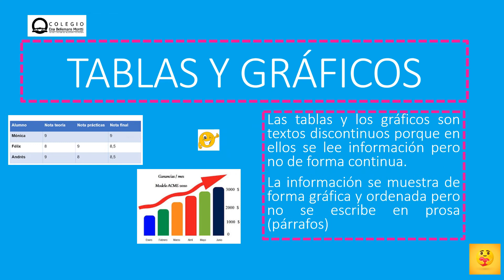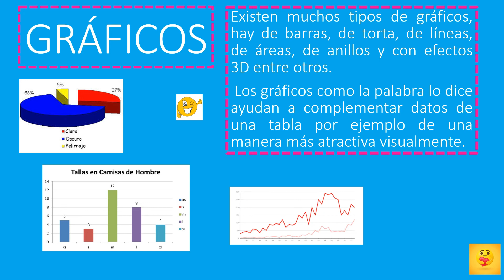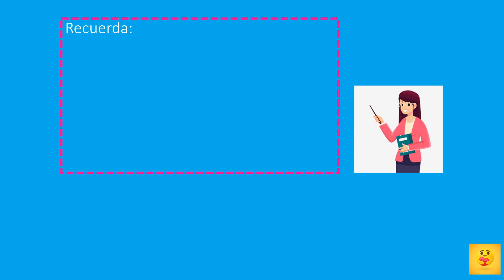Lenguaje 4° Básico, 25 al 29 Mayo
Clase de Lenguaje 4° básico, Tablas y Gráficos, Profesora Paula  Morales